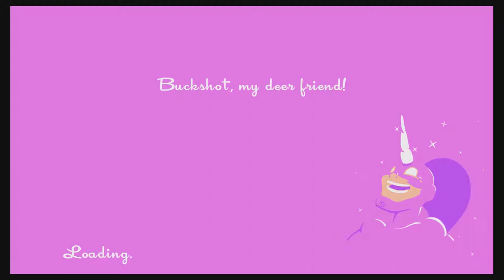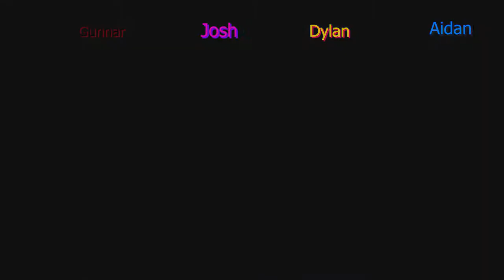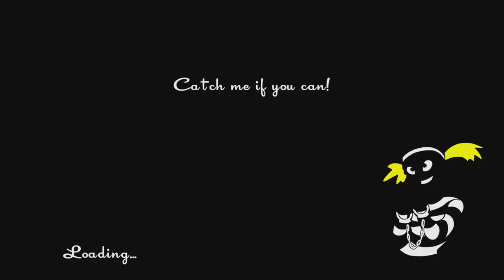Speedrunners Ep 1 - Tripped | OSTY Games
Aidan, Gunnar, Dylan, and Josh fight to see who is the fastest Speedrunner!